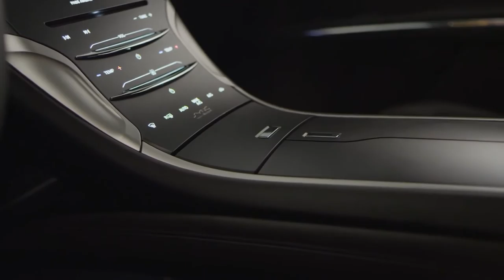Lincoln MKC MKZ Black Label Design Overview,sport cars video, sport cars 2016,